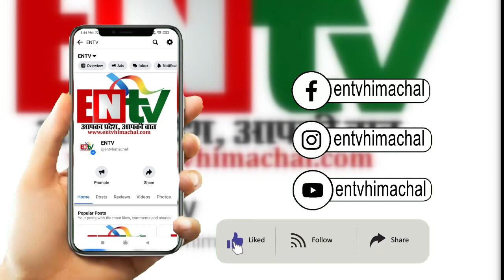डिप्टी सीएम पद को लेकर फिर विवाद, धनीराम शांडिल का डिप्टी सीएम पद पर दावा